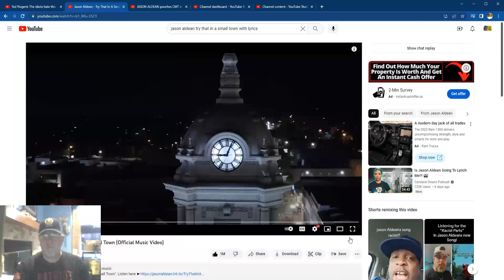Jason Aldean VS The Woke Left Try That In A Small Town (Official Music Video) REACTION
Just reviewing Jason Aldean's new song Try That in A Small Town, i give my perspective on this SO CALLED controversial song and video. So the song was fine when it was released in May but NOW after the video is released is racist. why because it shows the Truth? This man is expressing how he feels and how many Americans feel. I SUPPORT JASON ALDEAN (Official Music Video)